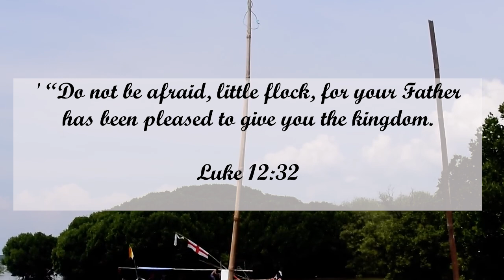KINGDOM FROM THE FATHER Rev Vinaykumar James | Solapur Revival Church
The purpose of our church is to bring back the lost to Christ while encouraging those who are already believers.
Mark 16:20

Our Lead Pastor: Rev. Vinaykumar James

Do join us!

In-person Sunday Service : 9:30 am IST
In-person Fasting and Intersession Prayer : Every Friday 7:30 pm IST

Church Address: Science Hall, Roger's English Medium School, Solapur - 413003